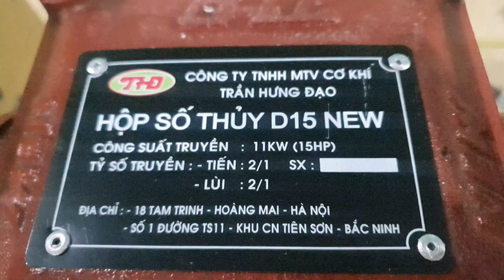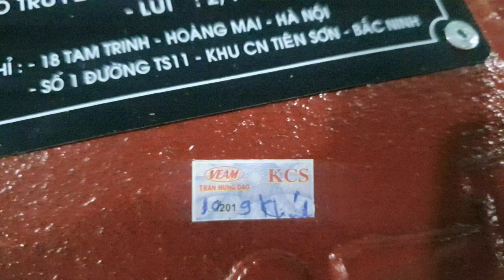Hộp số thủy các loại 0886356707